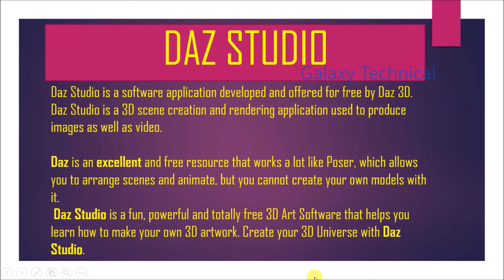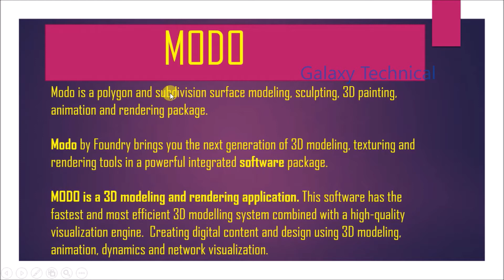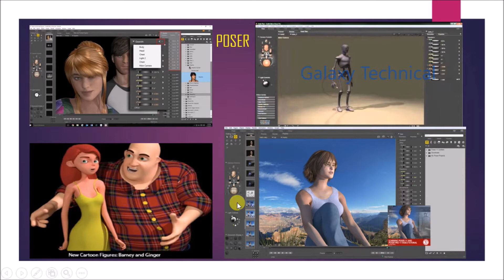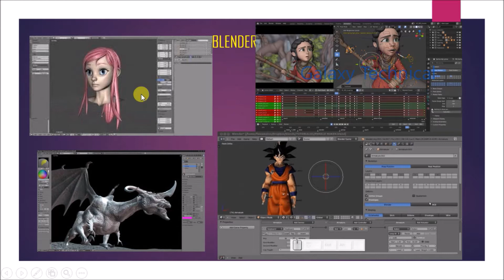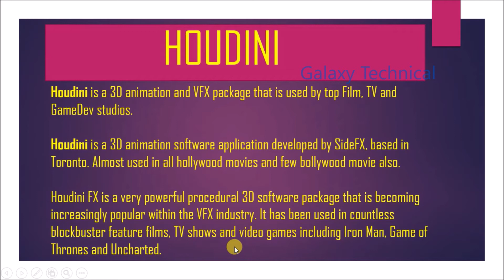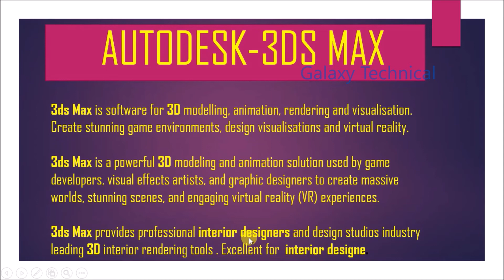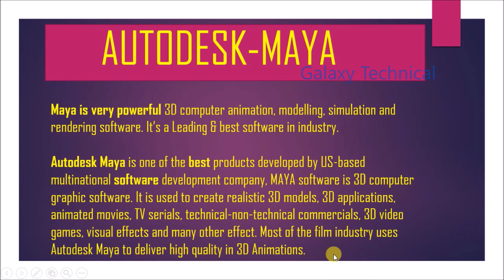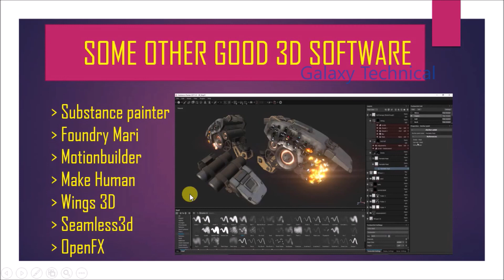Top 10 best 3D animation software 2020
Top 10 best 3D animation software. In this video we will tell you top 10 best 3D animation software for 2020.

Guys also check other videos link below-

Guys, How to recover your deleted videos and photos? CLick on link

Guys, 10 best video editing software. Click on below link

Guys, we have two another channel.  We have separate channel for animation video, shot animation movie, cartoon.